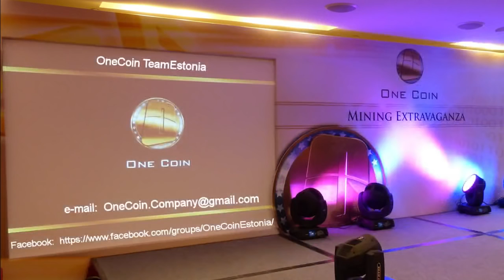Welcome to CyberArt - CoinEx Consultants (EN)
Welcome to CyberArt - CoinEx Consultants